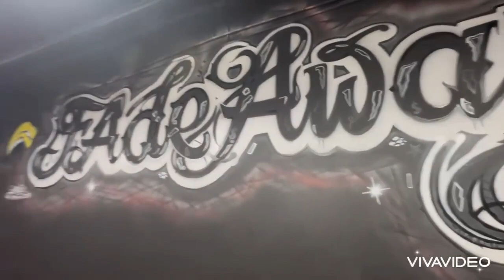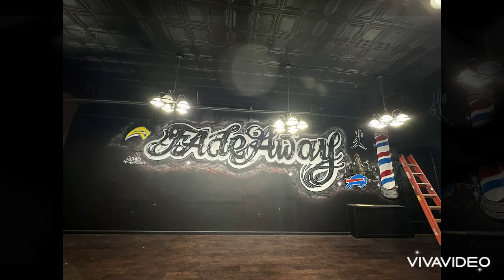Antics:Fade Away BarberShop, Ziyad Productions Buffalo New York Graffiti